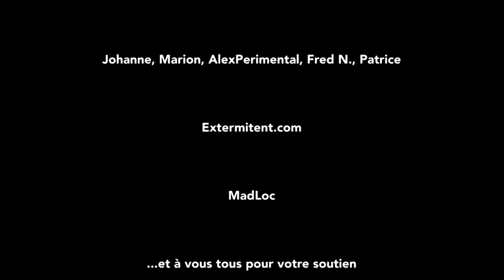1=0 °°° Mossoul / Encensé °°° Live Petit Bain 2013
1=0 °°° Mossoul / Encensé °°° Live Petit Bain 2013
Mossoul taken from Forteresse EP + Non-Deux boxset
Encensé taken from Sabre EP + Non-Deux boxset

A video by Extermittent

°°° Words - Ali Veejay °°° Music - 1=0 (unegalzero) °°°
°°° Recorded in France °°°

°°° Quixotemusic °°° The roots of all music come from underground °°°